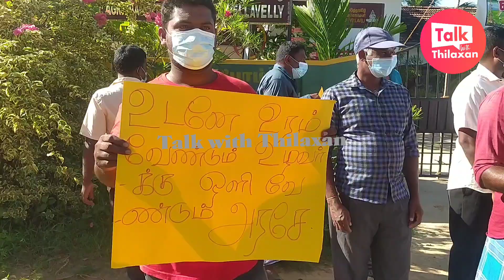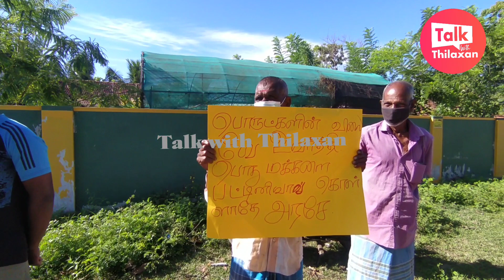விவசாயிகளின் ஆர்ப்பாட்டம்! வேண்டும் வேண்டும் பசளை வேண்டும்.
இன்றைய தினம் அசேதன உரம் கோரி மட்டக்களப்பு பூராகவும் ஆர்ப்பாட்டங்களை மேற்கொண்டனர்.